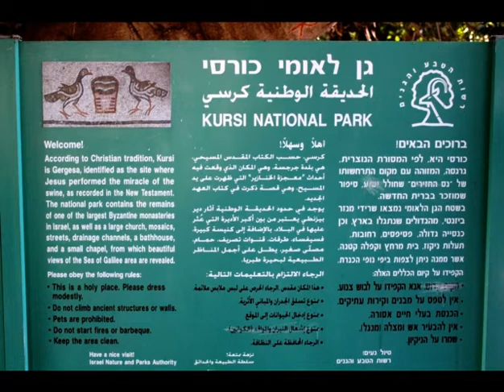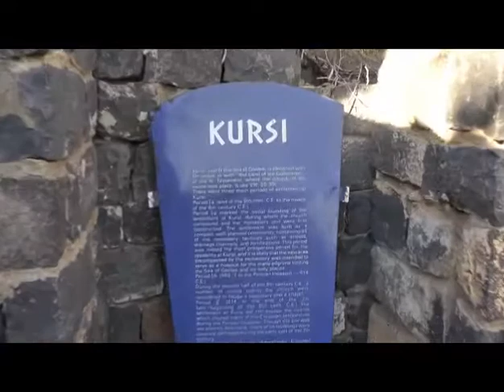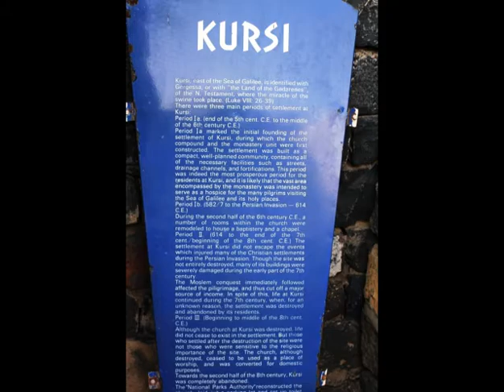20101031-4 Kursi.mp4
Holy Land Pilgrimage report